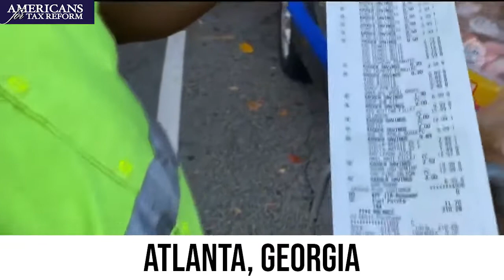Households continue to struggle under Biden inflation